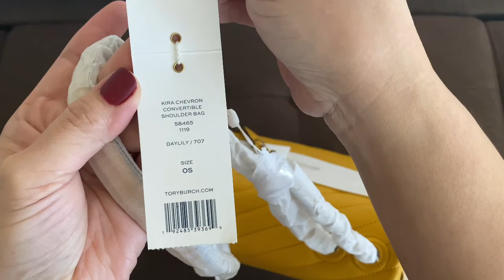KIRA CHEVRON CONVERTIBLE SHOULDER BAG (DAYLILY)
Good Day! My first upload of this year 2021 is here! and when I bought it I don't even know that this would be the color for 2021 so yey to that! I have my Bag for months now and I don't even use it even once yet! Lol nowhere to go, but this chick Kira is on the go whatever outfit you wear. The Kira Convertible Shoulder Bag, in soft chevron-quilted leather, has an adjustable linked chain strap that can be worn doubled or long and crossbody.

Fits all phone sizes up to an iPhone 11 Pro and Samsung Galaxy Note 10+
Lambskin
Magnetic snap closure
Adjustable metal chain strap and leather shoulder guard with 20" (50 cm) drop
2 interior zipper pockets
It Maybe carried as a shoulder bag or crossbody
Height: 8" (20 cm); length: 11" (27.5 cm); depth: 3.2" (8 cm)
To protect the leather, spot clean using a soft, dry cloth — no water or chemical solvents — and store in a ventilated space away from direct sunlight. If it gets wet, wipe dry immediately to prevent staining.
Style Number